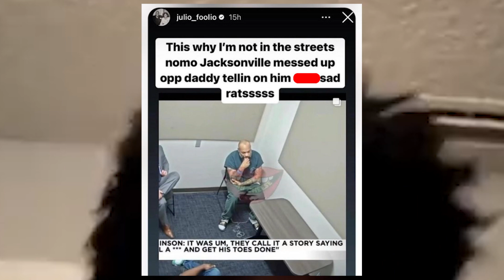Julio Foolio speaks on Ksoo Father snitching "this is why I'm not in the streets anymore"